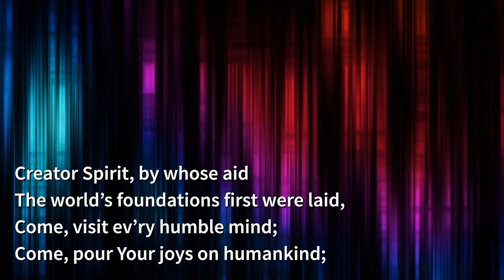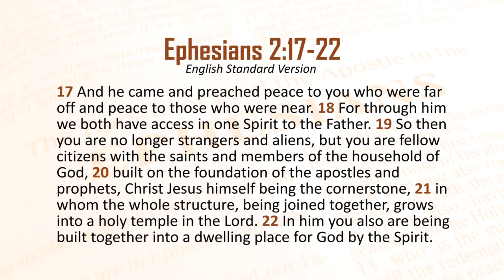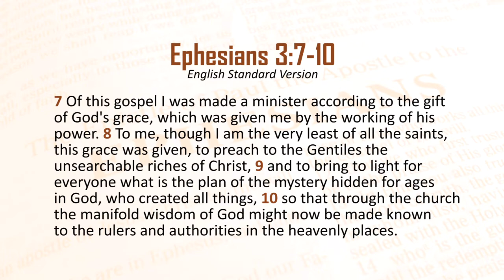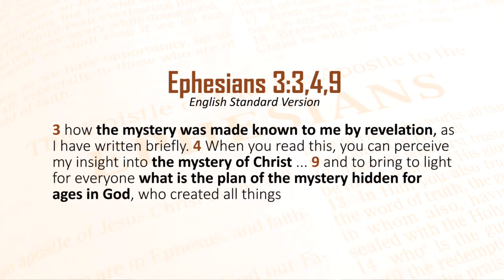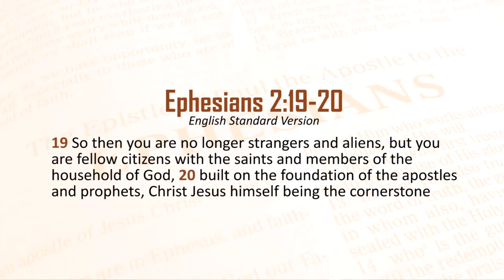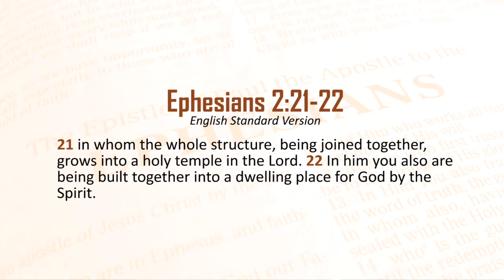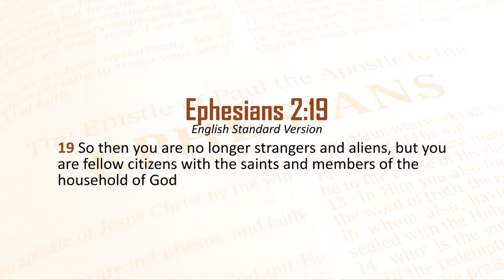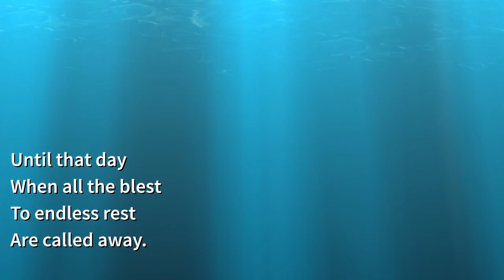ST. JOHN LUTHERAN CHURCH SUNDAY WORSHIP SERVICE May 3, 2020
ST. JOHN LUTHERAN CHURCH Sunday Worship Service, May 3, 2020. Service of the Word: Ephesians 2:17-3:10. Sermon: “God's Marvelous Plan,” by Reverend Marin Cerchez. for Online Church Service Schedule.